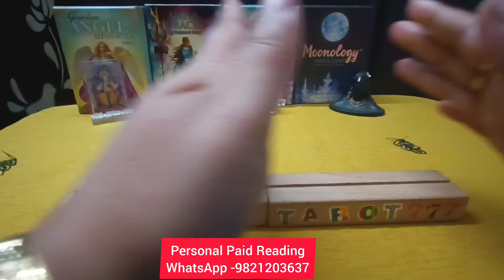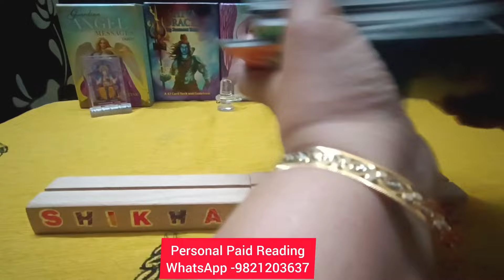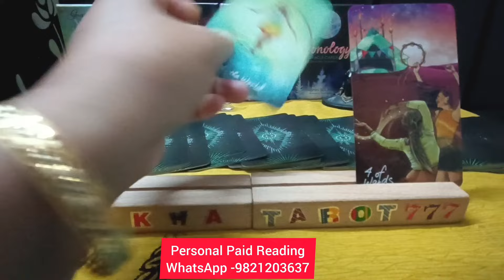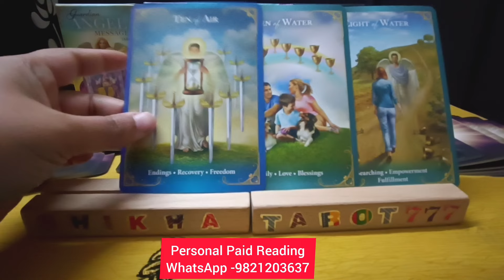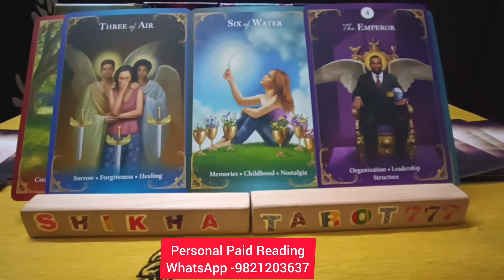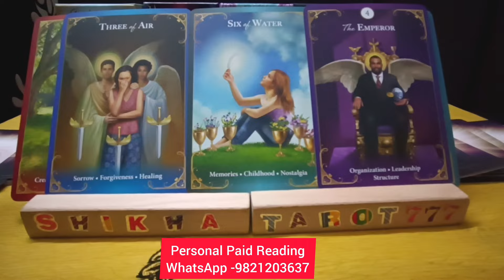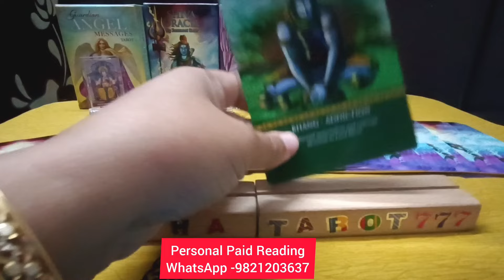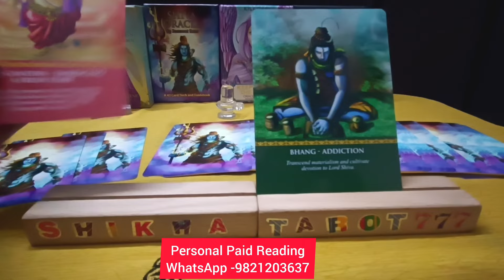Gemini ♊ मिथुन Love Tarot Reading for Singles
weekly reading
Shikhatarot777